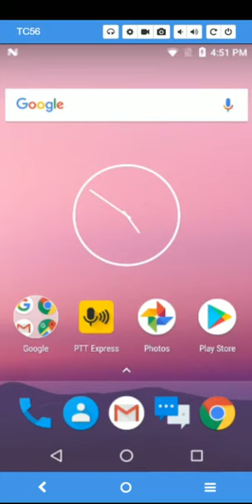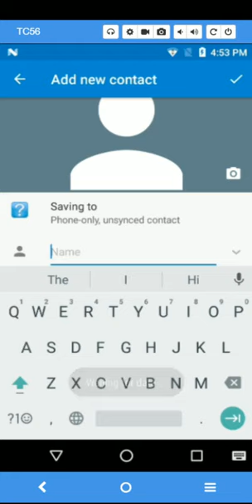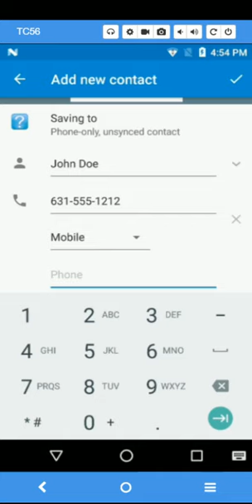How To: Voice Input Multiple field entry with DataWedge | Zebra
This video demonstrates a DataWedge feature that navigates between multiple data field entries via voice input.